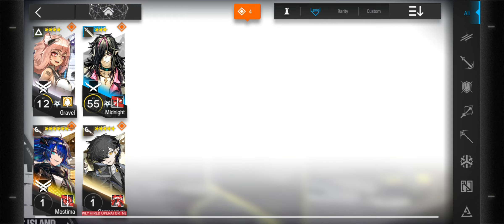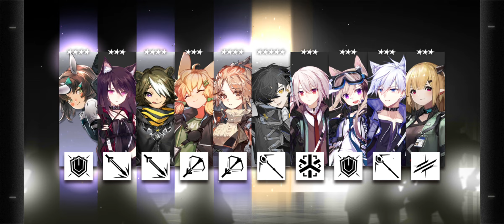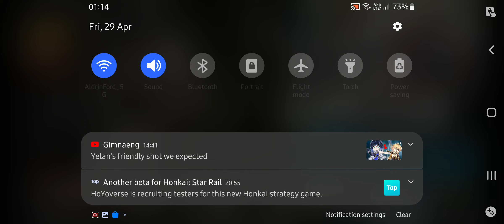Arknights 29.4.2022 NTR Knight Banner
Gatcha For Limited Banner Nearl The Radiant Knight.
No Luck.